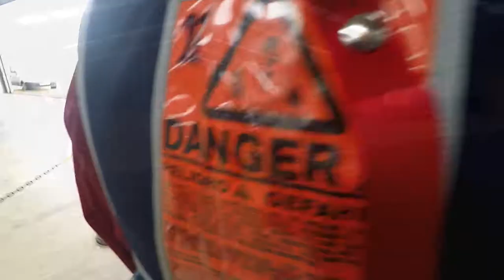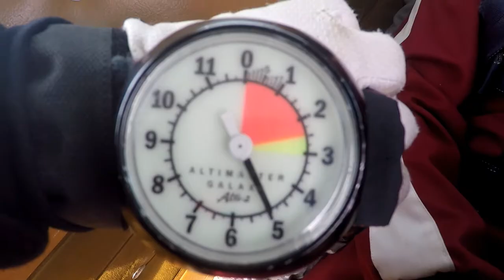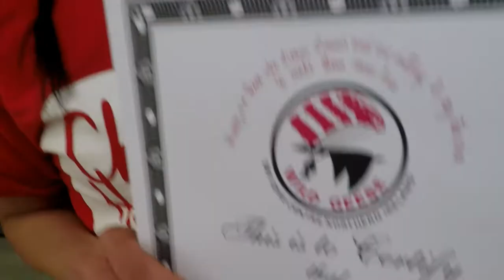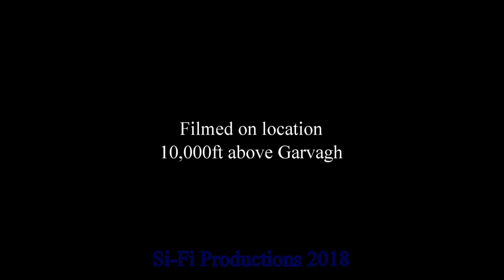John & Carrie Ann 23rd June 2018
Carrie Ann Brady and John Timoney do a sponsored skydive with the Wild Geese for Chest Heart and Stroke NI on 23rd June 2018.